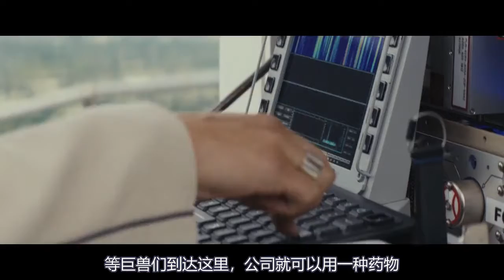动作片：黑心公司用病毒造出怪兽，最后自食其果，被怪兽一口吞下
电影、影视、动作、科幻、怪兽